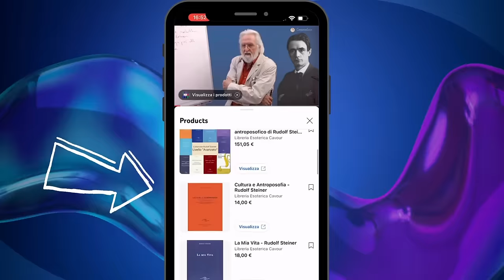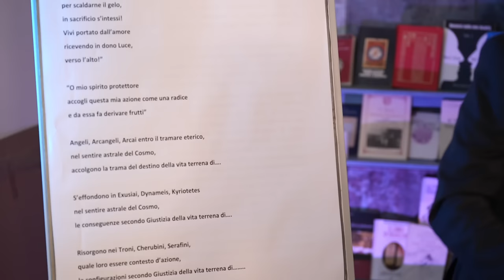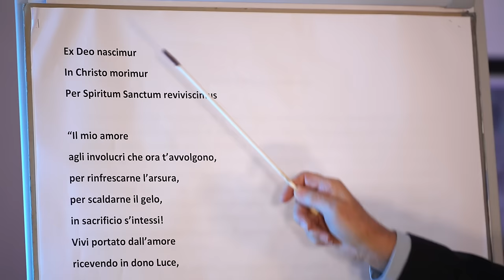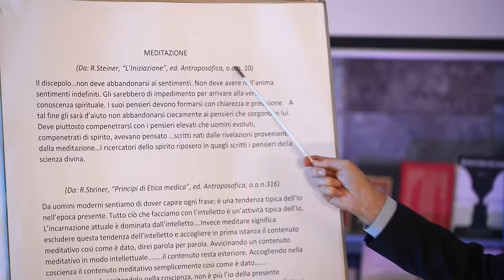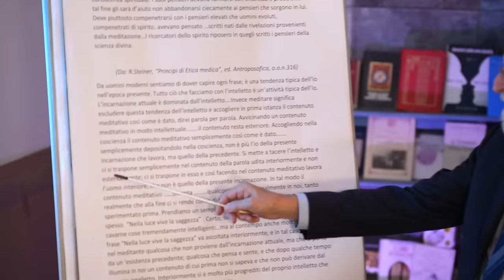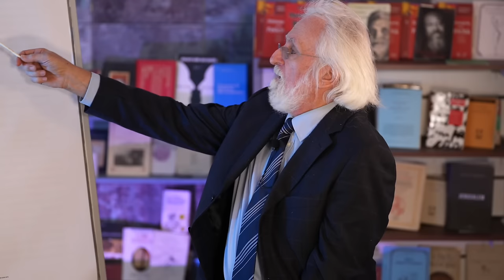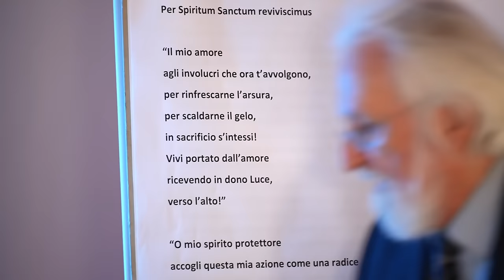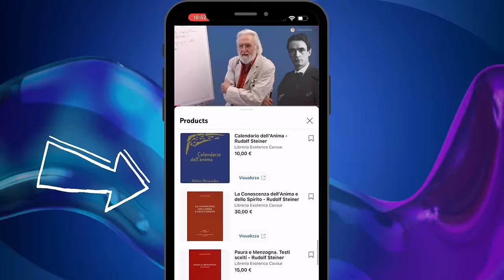"Verso il Macrocosmo" - Prof. Francesco Leonetti (Antroposofia di Rudolf Steiner)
📚​LIBRI DI FORMAZIONE AL PERCORSO ANTROPOSOFICO:
📗avviamento al percorso antroposofico di Rudolf Steiner (5% sconto e senza spese di spedizione)

📘​livello avanzato percorso antroposofico di Rudolf Steiner (5% sconto e senza spese di spedizione)

📕​ampliamento percorso antroposofico di Rudolf Steiner (5% sconto e senza spese di spedizione)